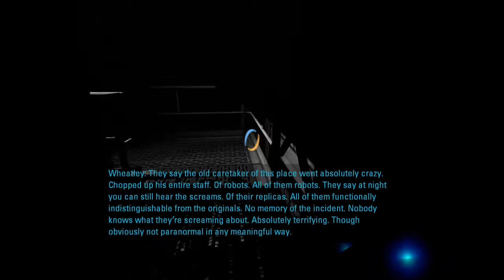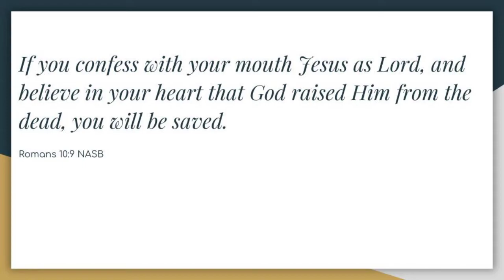Portal 2, Episode 4: Breaking out!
Thank you for joining me for another episode of Portal 2! In this episode, we escape from GladOs, but what awaits us? Dun, dun, duuuuun!

This is an upload of a stream from October 1st.